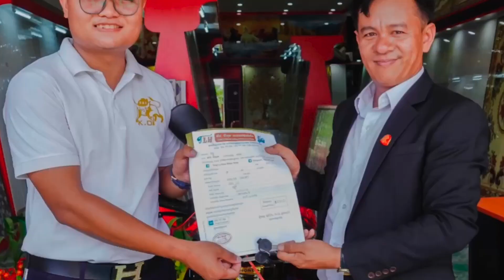ការចែករង្វាន់ធំ ម៉ូតូHONDA Dream សេរី២០២៣ ចំនួន១គ្រឿងជូនអតិថិជននៅខេត្តពោធិសាត់ !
រោងចក្រក្បឿងជ័រនិងសង្កសីជ័រ​ ធ្វើការប្រូមូសិនបញ្ចុះតម្លៃពិសេសដែរមិនធ្លាប់មានពីមុនមក! ក្បឿងជ័រស័ង្កសីជ័រ របស់រោងចក្រយើងខ្ញុំមានបីម៉ាក មានម៉ាក គោព្រៃKO Standard ISO 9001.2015 ម៉ាក ពពែភ្នំ Goat Mountain និងម៉ាក ផ្កាយមាស Golden Star ដែរជាផលិតផលកូនខ្មែរផលិតដោយកូនខ្មែរដំបូងគេនិងធំជាងគេនៅកម្ពុជា សូមពុកម៉ែបងប្អូនជួយគ្រាំទ្រស្នារដៃកូនខ្មែរយើងទាំងអស់គ្នា។គុណសម្បតិក្បឿងជ័រស័ង្កសីជ័រមានដូចជា
- ធ្វើពីPVC ស្វិតរឹងមាំ មិនងាយបាក់បែកឬពុកផុយ មិនកាន់ច្រេះ និងមិនកាន់ស្នឹម
- មិនឆ្លងចរន្តអរគិសនី
- មិនឆាបឆេះដោយសារភ្លើង
- គ្មានសារធាតុគីមី
- មានអ៊ុតស្រទាប់រលោង ASA ដែរធន់និងអាកាសធាតុ និងមិនងាយហើរព៌ណ
- ស្រាលងាយស្រួលតំឡើង ប្រើដែករណែងតិច កម្លាំងពលកម្មតិច ចំណេញថវិការ
- កាត់បន្ថយកម្ដៅបានរហូត80%
- កាត់បន្ថយសម្លេងរំខាននិងសម្លេងទឹកភ្លេងបាន80%